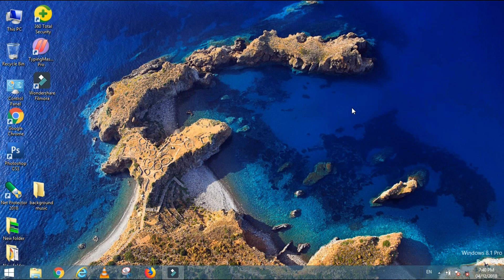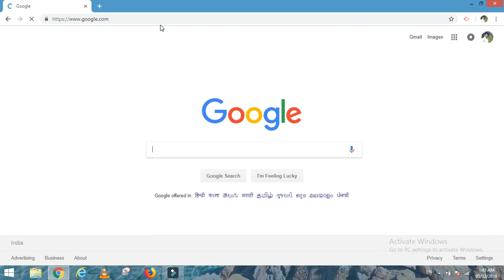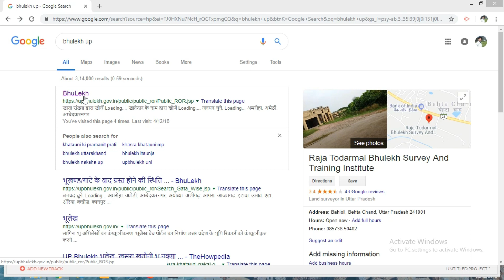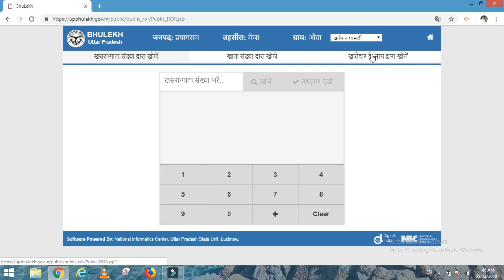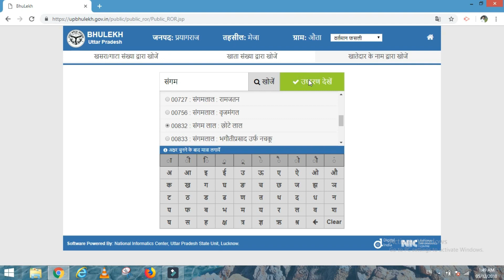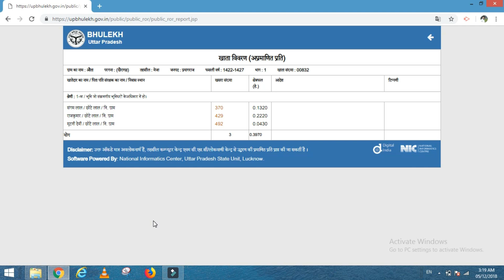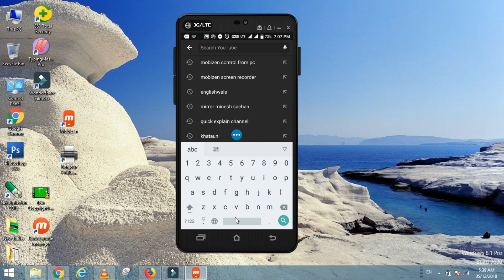zameen kiske nam par hai, kitna hai, etc. ab sari sirf ek video me./ khatauni kaise dekhe.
Hi, friends
Guys is video ko dekhkar ye jan payenge ki kisi ke bhi zameen ki puri jankari kaise net nikalete hain (zameen kiske name par hai, kitna hai, kisko becha gaya etc.)

Guy,
Is channal ko banane ka udesya yahi ki aap digital ban sake, apne samay aour paise dono ki bachat kar sakein.

wipkipedia -

Thanks,
Anoop kumar